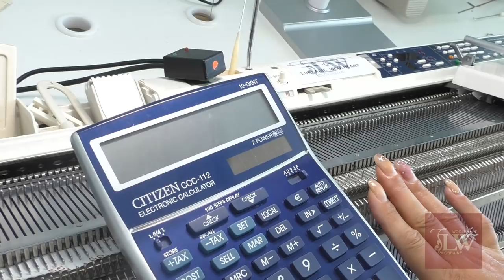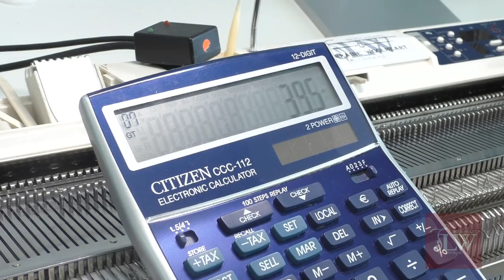"Плиссе на вязальной машине". Вязание на машине с Lorraine Woolheart